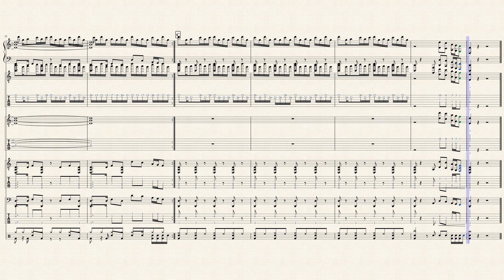Battle Theme - Chrono Trigger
A rock-inspired cover of the real thing! Credit to the Piano Scorer, Starsoarer, for the Piano's arrangemet. Guitars and Drums are of my own arrangement. This will be first of many, so expect more Chrono Trigger in the future!